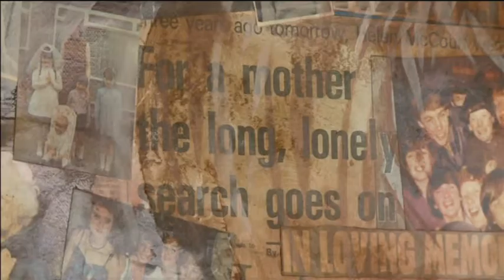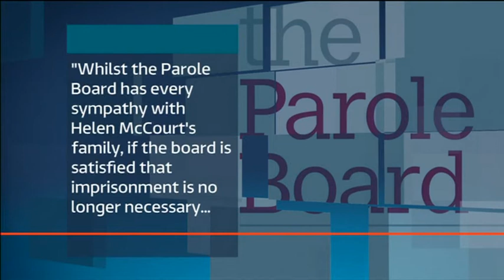Family of Helen McCourt to Seek Judicial Review Into Parole Board's Decision to Free Ian Simms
09/01/2020. Mike Hall and Elaine Willcox present. Rob Smith reports.